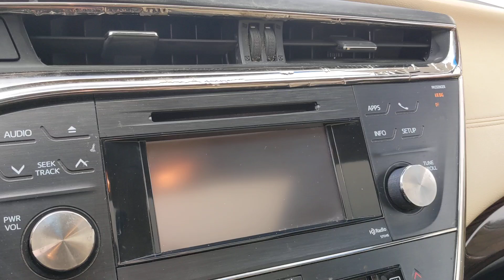2014 Toyota Avalon San Antonio, Austin, Houston, New Braunfels, Helotes TX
Pre-Owned 2014 Toyota Avalon  available at Gunn Nissan located in 12838 San Pedro, San Antonio, TX, 78216.
Stock#: NL14188A - VIN#: 4T1BK1EB7EU094506

Please mention the stock# NL14188A when you contact the dealership for this vehicle.

You will love the features of this   2014  Toyota Avalon.  This impeccable Avalon sedan will sweep you off your feet. It's full-size luxury is matched by its powerful performance and agile handling. It keeps you safe, connected, and entertained with the latest technology, and it dazzles you with its daring, sculpted lines. The following are some of this vehicles highlighted options: Premium Sound System, Back-Up Camera, Woodgrain Interior Trim, Heated Mirrors, Power Passenger Seat, Bluetooth® Connection, Alarm, Aluminum Wheels, Multi-Zone A/C, Heated Front Seat(s). You deserve a daily dose of luxury. Get behind the wheel of this elegant Avalon and start looking forward to every drive. Our knowledgeable staff will make your test drive fun and easy.